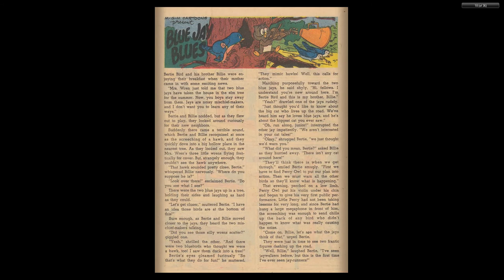Tom And Jerry 164 1958